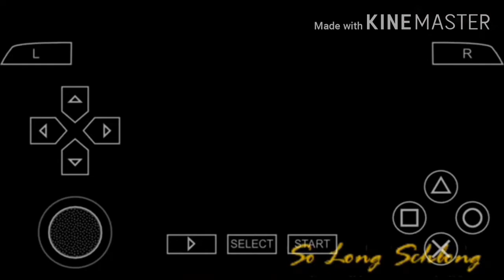How to PPSSPP GTA 5 Mission Play 53# So Long Schlong / Ask Game Guru